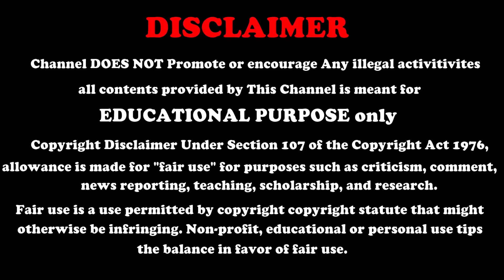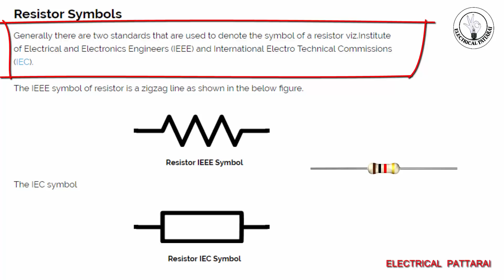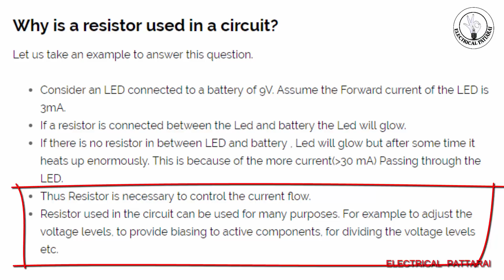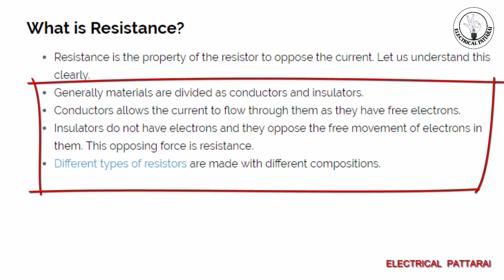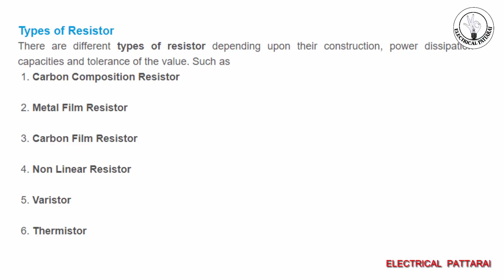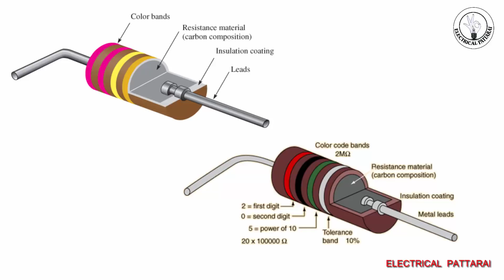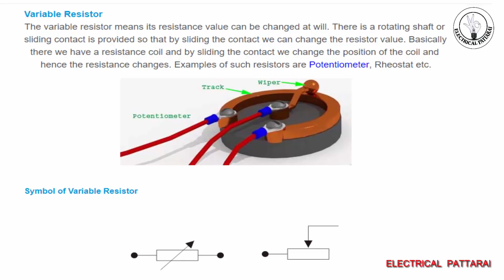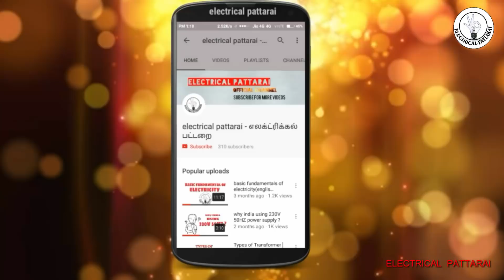Resister - அப்டினா என்ன ? |Construction,Working And Types | Explained In Tamil